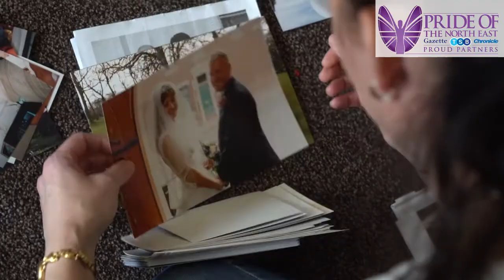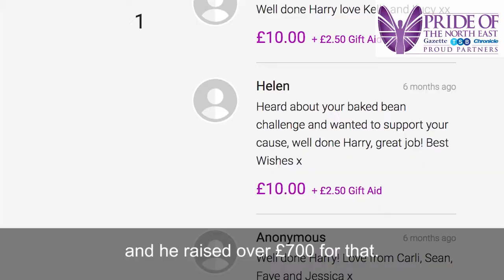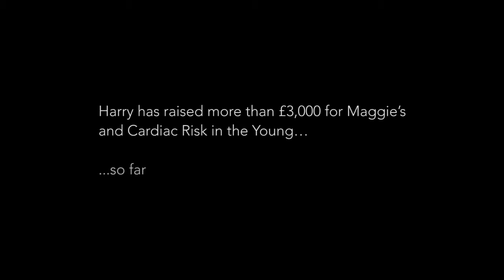Pride of the North East - Young Fundraiser of the Year (subtitled)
Harry, of Wallsend, was just eight when, in 2015, he lost his uncle and godfather David, 36, to sudden cardiac death. Tragically a year later his dad Steve died just three weeks after being diagnosed with cancer.